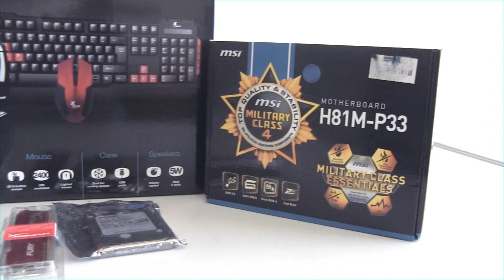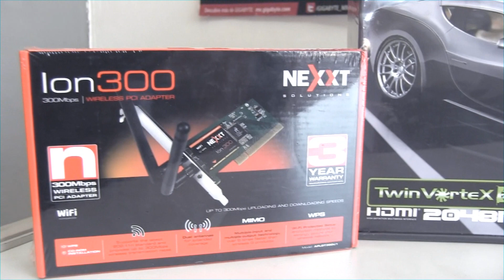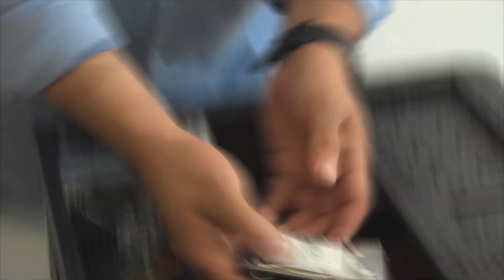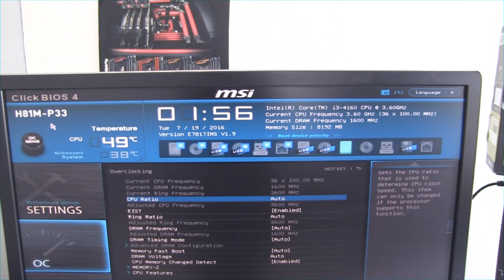ENSAMBLANDO PC PARA JUGAR LEAGUE OF LEGENDS Y GTA 5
PASO A PASO PARA ENSABLAR PC i3 PARA. JUGAR GTA 5